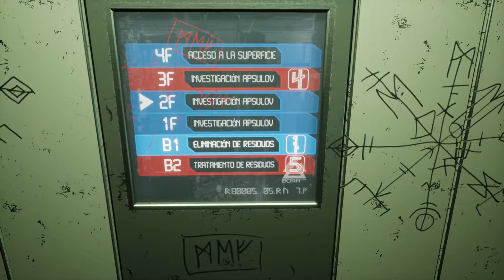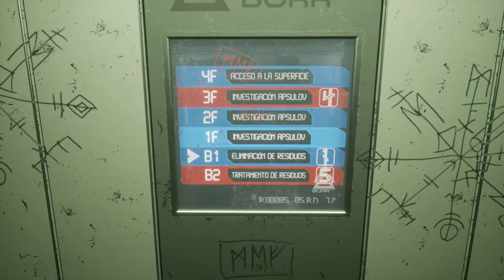Jugando a Apsulov End of Gods [Español HD] [05]